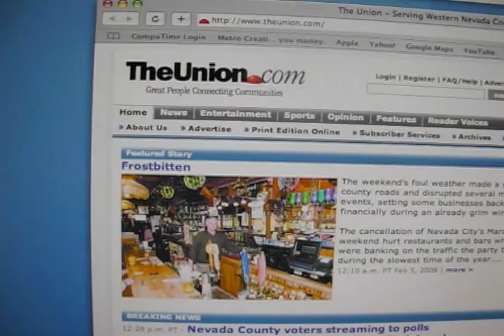The Union business profile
The Union, in the middle of the beautiful gold country of the sierra foothills, connects our communities with a variety of products and services. The Union newspaper has been providing relevant local news and information to Western Nevada County since 1864. And now our website is on the cutting edge of technology as Nevada County's most visited online news site. Nevada County is our home, our community and we support the schools, non profits, businesses and people that make our home great.